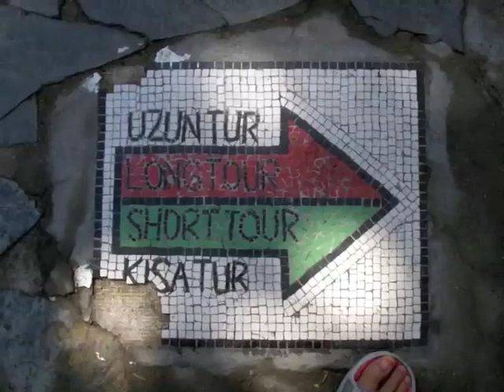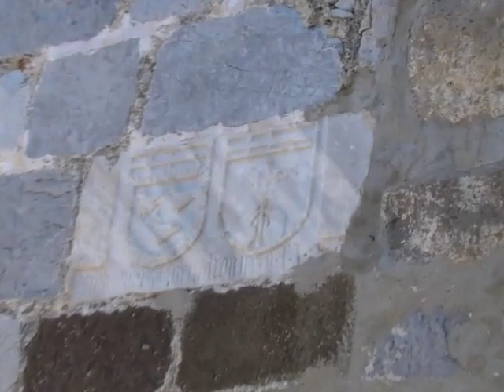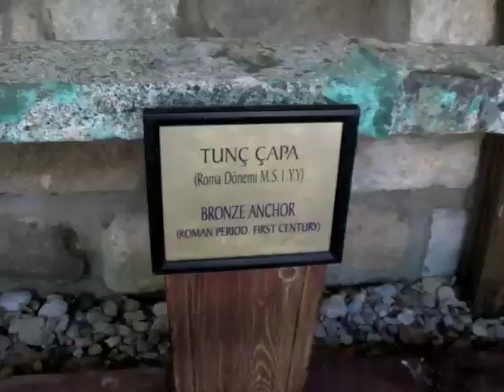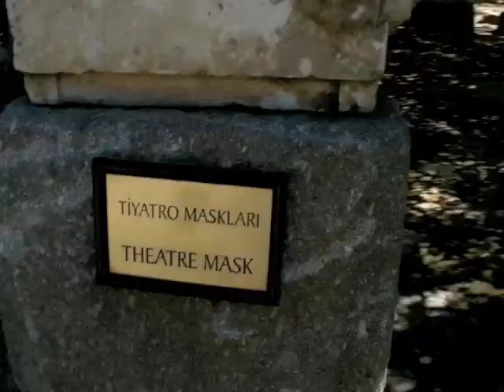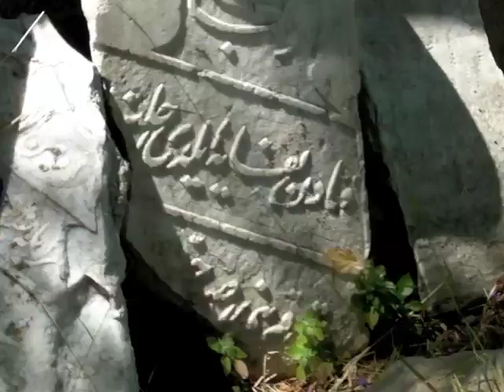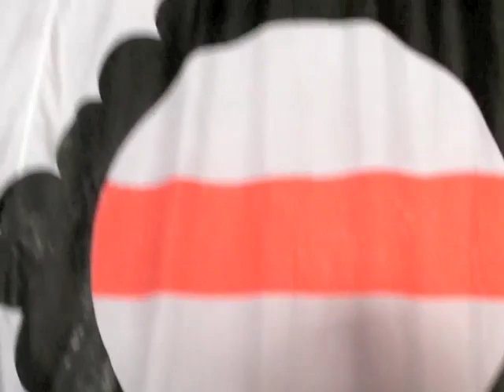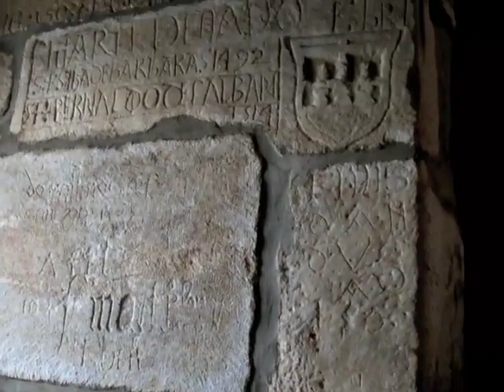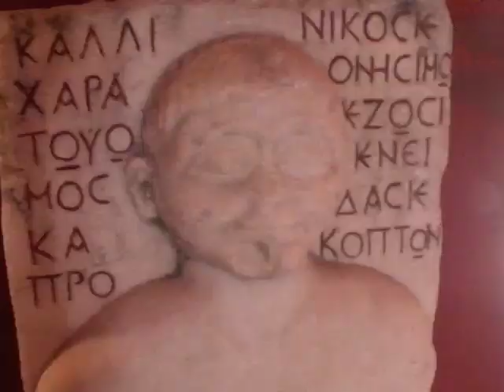Bodrum Castle, Bodrum, Turkey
While having a few days rest and relaxation in Bodrum, we visited the castle. Some very interesting exhibits in the Museum of Underwater Archaeology, but make sure you visit before 12 noon or after 2 pm, otherwise they are closed for lunch.